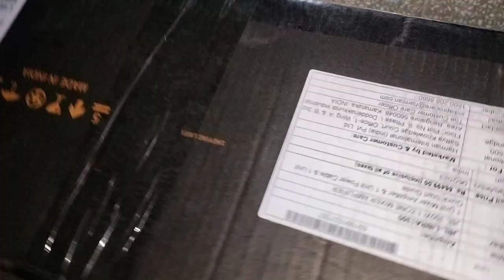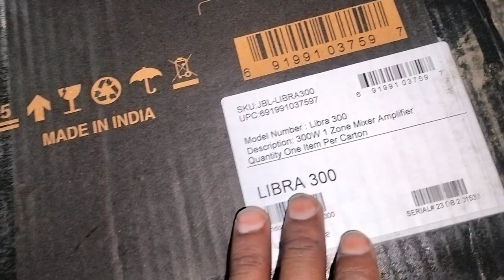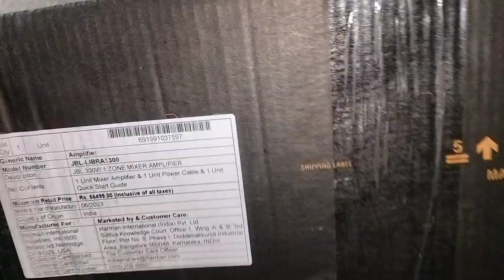GST JBL LIBRA 300 Watt mixer amplifier control Pro 1 MX dealership shop nehru place order all india👇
1 JBL libra 300 watt amplifier